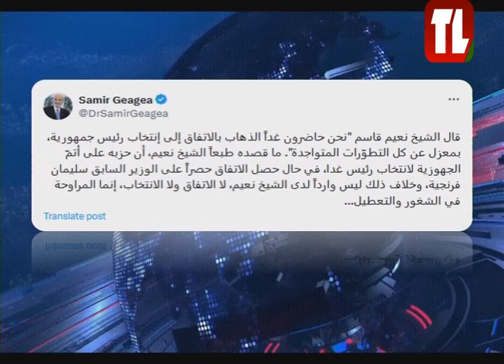نشرة الأخبار - 23/02/2024